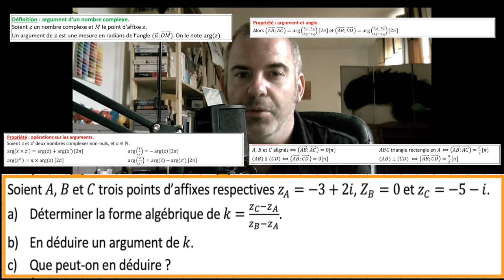TME - Argument et angle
Cet exercice te permettra de voir comment faire le lien entre angle géométrique et argument complexe.